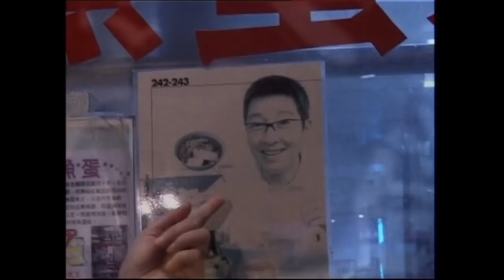蘇施黃 阿蘇帶你食全港最正蝦餃炸餛飩 (一粒鐘真人蘇 ) - 有線電視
蘇施黃今集與大家一起懷緬過去歲月，訴說昔日他居住在跑馬地的童年故事。她回到老家鳳輝臺，介紹跑馬地的經典人物「洗衣雙雄」「賣荔枝花仔」以及「派報紙車神」給觀眾認識。隨後再到舊居附近一間酒店吃她認為全港最好吃的蝦餃，和鎮店名菜炸雲吞￼

《一粒鐘真人蘇》系列（英語：So Real Time Cooking Series）是香港有線電視拍攝製作的烹飪飲食節目系列，主持人為商業電台節目主持人蘇施黃，2005年首播，逢週六晚上八時正播出，現時重新上傳只作重溫，影片内容可能與最新的情況有所不同。